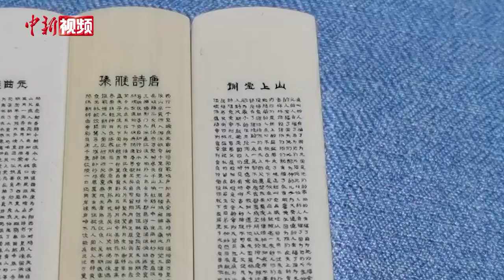陕西微雕匠人在牛毛上刻唐诗宋词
一根直径约为0.2毫米的牛毛能做什么？陕西微雕匠人卢彦卓给出了自己的答案，通过微雕技术，他用工具将“月是故乡明”等文字刻在了小小牛毛之上，其细节只有通过放大镜才能看清楚，令人叹为观止。